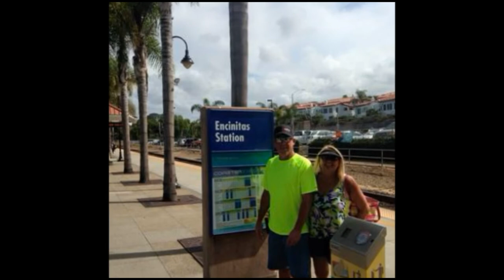Dawn Lee Newman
Celebration of Life Slideshow